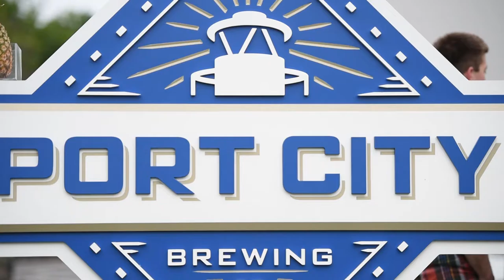The Spirit of Craft Brewing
Huge thanks to Port City for letting my buddy and I film there over the weekend. We were attending a 4-day video production workshop for DOD and Govt. employees on improving the craft. We were given the theme "Spirit" and had to produce a very short film in less than 24 hours. This is what we came up with. "The Spirt of Craft Brewing"